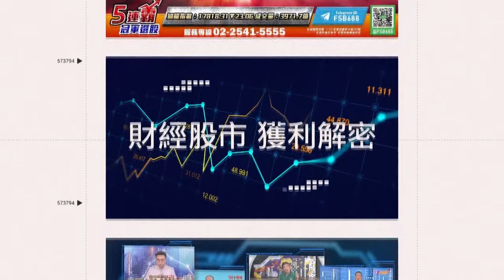全程字幕／首同台 統神 鞠躬道歉 阿苗開示：直指掉代言的真正關鍵｜三立娛樂星聞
★訂閱【女孩要幹嘛】甜寵浪漫戲劇看到飽